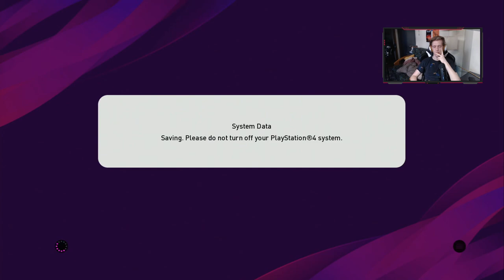WIELKI POJEDYNEK - LAMA VS JANCIO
Psn: jancioPL.

Pozdrawiam Was!